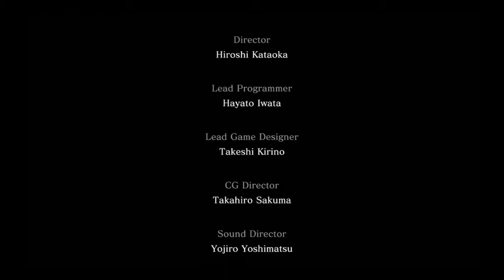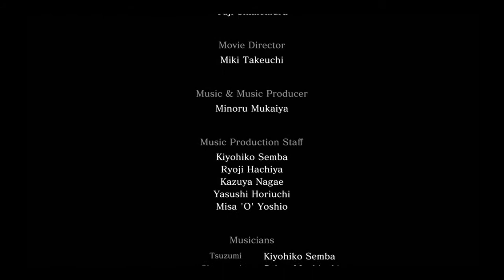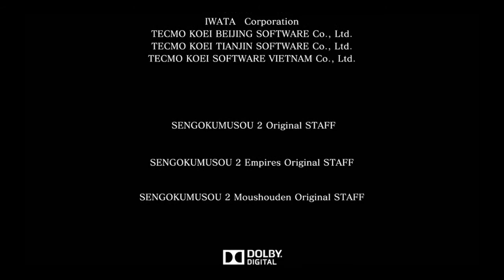（PS3）戦国無双２ 猛将伝HD プレイ動画03 by KANAN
PS3　PSNOW
「戦国無双２　猛将伝」「戦国無双２with猛将伝HDver.」

※このゲームはPS4から「PSNOW」を使って
　プレイしています。

目標：「２」新キャラ全員のエンディングを見る

現在：佐々木小次郎編
　　　なんと色鮮やかなアクションか。